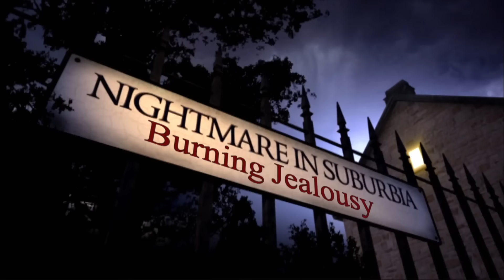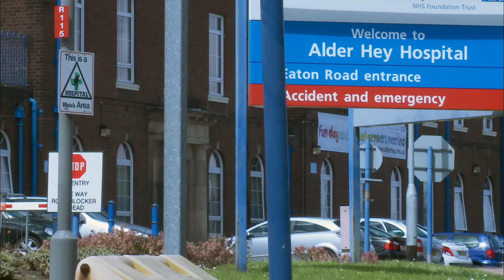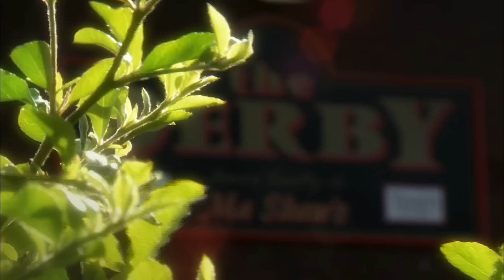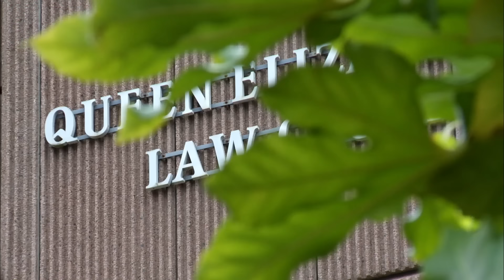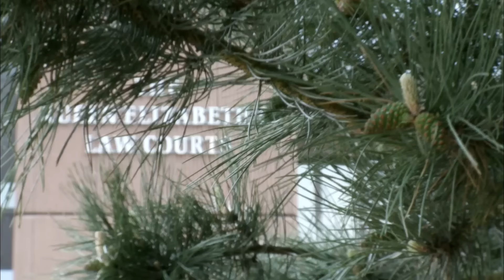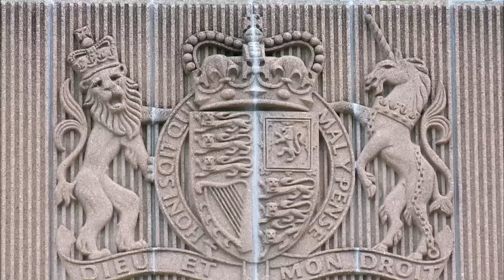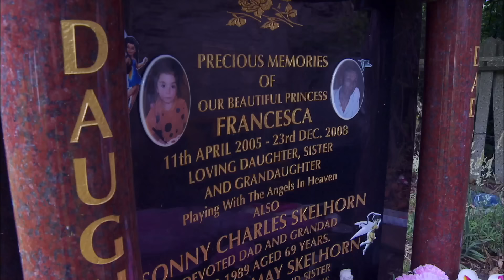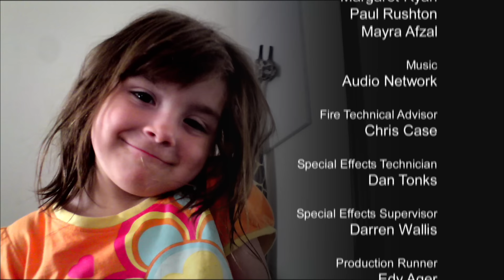Burning Jealousy: The Devastating House Fire S3E6 Nightmare In Suburbia | A True Story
3-year-old Francesca is killed by burns from gasoline-fueled flames after the Bimpson family suffers a horrific arson attack. 3-year-old Francesca is killed by burns from gasoline-fueled flames after the Bimpson family suffers a horrific arson attack.